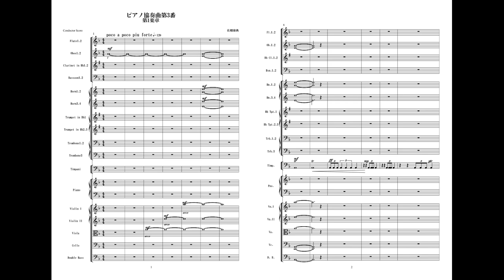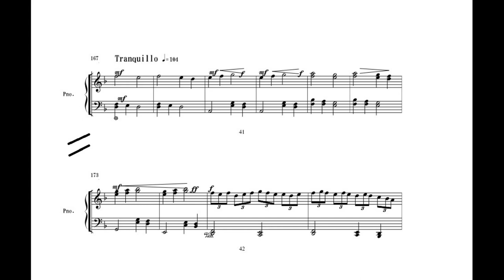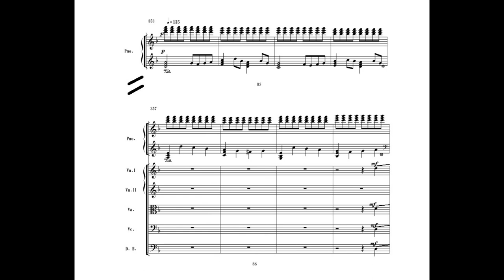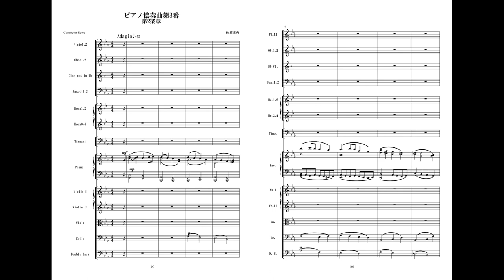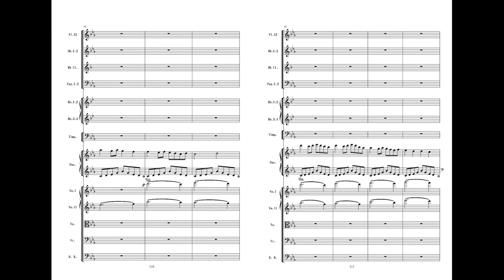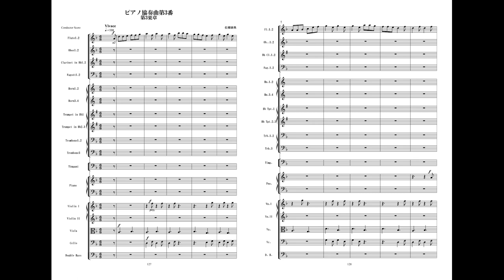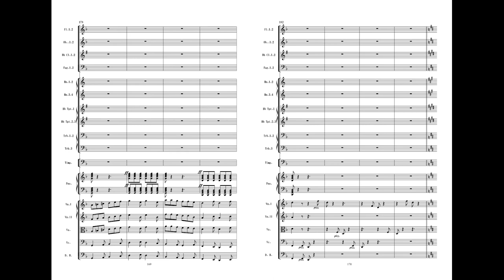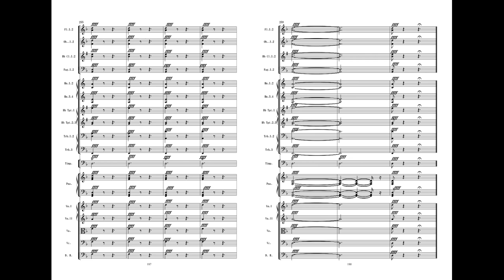Yasunori Sago : Piano Concerto No. 3 with score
ピアノ協奏曲第3番

Composed by: Yasunori Sago

Concerto per pianoforte n. 3
Composto da: Yasunori Sago

Klavierkonzert Nr. 3
Komponiert von: Yasunori Sago

Концерт для фортепиано с оркестром № 3

1st movement: poco a poco piu forte　　0:10
2nd movement: Adgio　　12:25
3rd movement: Vivace　　19:40

Orchestra

Fluto 2  Oboe 2  Clarinet 2  Bassoon 2
Horn 4  Trumpet 3　trombone 3
Timpani
Strings(Violin 1,Violin 2,viola,cello,Contrabass)
Piano